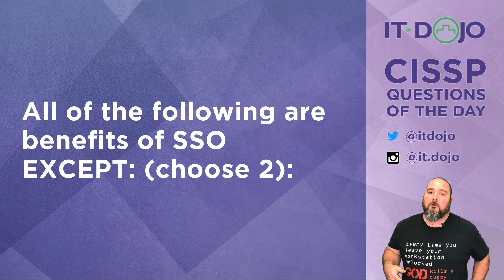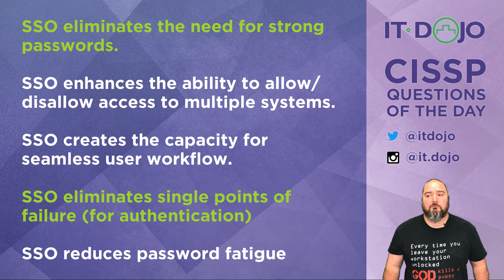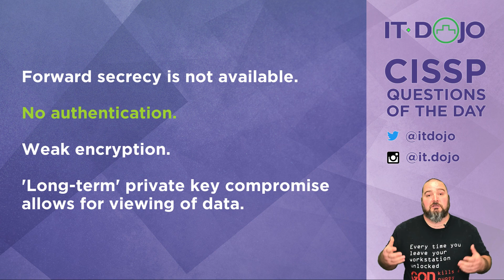CISSP Practice Questions of the Day from IT Dojo - #64 - Single Sign On and Diffie Hellman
IT Dojo offers free CISSP study questions for those who are preparing for their certification every day. In today's CISSP questions of the day from IT Dojo, Colin Weaver asks and answers questions related to Public Networks & DHCP Security.

Like my T-Shirt?  Here's a link to purchase it.

Additional Study Resources:

Below is a list of resources accumulated from the internet that we feel are valuable additions to your studying.

Study Notes and Theory
This is a great website that has a lot of useful resources.

Recommended Books:

CISSP (ISC)2 Certified Information Systems Professional Official Study Guide 7th Ed.

CISSP All-In-One Study Guide 7th Ed.

CISSP Study Guide 3rd Edition

Eleventh Hour CISSP 3rd Ed. Study Guide